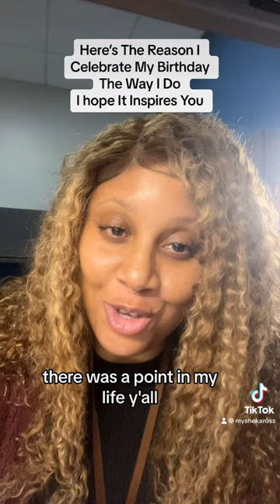The Reason I Celebrate My Birthday Like I Do and I Hope It Inspires You